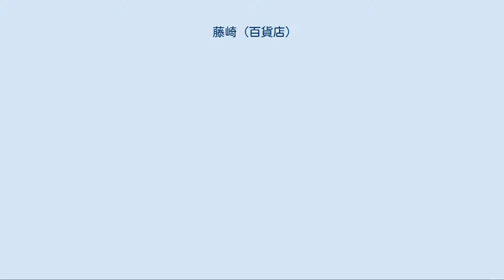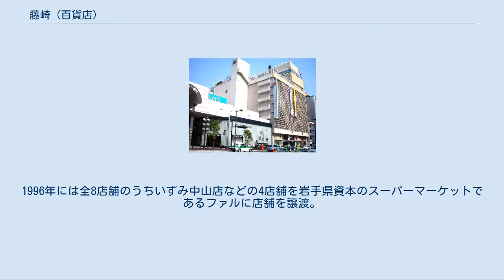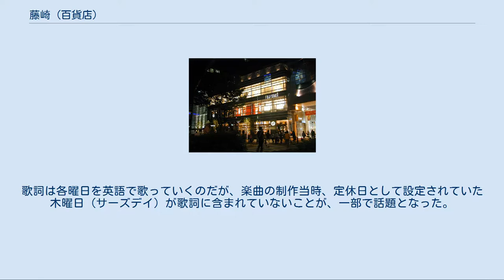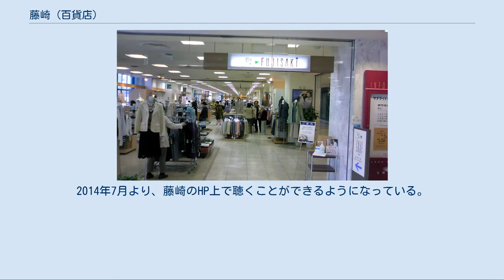藤崎 (百貨店)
株式会社 藤崎（ふじさき、英語: Department Store Fujisaki Co., Ltd.）は、宮城県仙台市青葉区一番町に本社・本店を置き、仙台市を中心として東北地方（青森県除く）に店舗を展開する百貨店である。
 仙台市の繁華街一番町にある本店は、2007年（平成19年）売上高486億4400万円、売場面積30,447平方メートルで、東北地方の百貨店では売上額はトップ、売場面積は仙台三越（35,400平方メートル）に次ぎ2位である。
 青森県を除く東北地方の都市にギフトショップ、サテライトショップ、外商事務所を展開している。
 2006年2月期の売上構成は衣料品36%、食料品24%、身の回り品22%等となっている。
 本店に大きく依存した店舗展開のため、2012年頃の仙台駅前再開発で開店が予定される大規模店舗の影響があるのではないかと予測されていた。
本店の増床の他、2007年3月には本館隣接地に「ルイ・ヴィトン」の路面店を開店するなどし、これらの新規進出店に対抗する経営策をとっている（→一番町三丁目のブランド街化）。
 テレビ番組と連携した物産展にも積極的で、『TBCおめざ感謝祭』や『OH!バンデス』フェア（宮城県の夕方ワイド番組）の例がある。
 創業家が発行済株式の約47%を保有する、オーナー企業である。
上位10位以内の大株主にも、その他企業はみられない。
 代表取締役社長（4代目）・七代目藤崎三郎助（前名・正隆）には約9年間の伊勢丹勤務経験がある。
2015年4月1日時点、伊勢丹系列の商品共同調達組織である全日本デパートメントストアーズ開発機構（ADO）から商品の供給を受けている。
 毎年、5月に開催の仙台・青葉まつりに藤崎すずめ連として参加。
その年の新入社員を中心に若年層で構成されている。
4月から祭り本番まで大町館屋上で練習している為、アーケードに笛の音色が響き渡る。
また、毎年上位入賞を果たしている。
 2015年5月22日には、小型店としては12店目となるヴィーフジサキ六丁の目店（若林区）を大和リースが開発にあたった「フレスポ六丁の目南町」内に、同6月12日には山形店を山形市七日町の複合ビルである「アズ七日町内」に開設した。
これに合わせ既存の外商拠点は同ビル3階に移設された。
 ビルメンテナンスは石井ビル管理株式会社が行っている。
 大町館 一番町館 ファーストタワー館 ヴィー フジサキ泉中央店 ヴィー フジサキ長町店 ―以下は事務、営業関係の建物で商業棟ではない― サテライトショップ[編集] ギフトショップ・営業店等[編集] 関連店舗[編集] かつては子会社の「株式会社藤崎ストア」（1959年設立）を通じて、「フジストア」「藤崎ストア（昭和50年代初頭）」以後、「藤崎スーパーマーケット」として店舗展開していた。
黒松店を本店とし、中山店、幸町店、鶴ヶ谷店、銀杏町店、河原町店、キャラウェイ店、泉寺岡店（のちに移転し寺岡店を開業）、古川店、いずみ中山店、泉ビレジ店、岩沼店、大河原店、子平町店などが最盛期には展開していた。
1993年に経営不振に陥り不採算店を閉鎖したうえで「株式会社藤崎ストア」を解散。
以後は経営を新会社として設立した「藤崎スーパーマーケット株式会社」が引き継ぎ経営再建を行った。
1996年には全8店舗のうちいずみ中山店などの4店舗を岩手県資本のスーパーマーケットであるファルに店舗を譲渡。
加えて幸町店と岩沼店を店舗閉鎖し、事実上スーパーマーケット事業の大幅縮小を行った。
残ったキャラウェイ店と寺岡店でのみ経営を行ったが、2005年にキャラウェイ店を閉鎖したうえで、会社清算に至った。
最後まで残った寺岡店は、直営化されたうえで、現在の「フードマーケットフジサキ」として2006年にリニューアルして現在に至る。
なお、お笑いコンビの藤崎マーケットとは無関係である。
 『虹をかける藤崎』がCMソングとして1971年に制作されている。
歌詞は『河北新報』紙上で一般公募されたものであり、岩谷時子が補作している。
作曲はいずみたく。
歌は、いずみ朱子（ヤング101メンバー）とハニー・ナイツが担当した。
テレビ・ラジオCMの他、TBCラジオの番組『朝の百貨店案内』（1997年終了）で長くオンエアされた。
歌詞は各曜日を英語で歌っていくのだが、楽曲の制作当時、定休日として設定されていた木曜日（サーズデ...